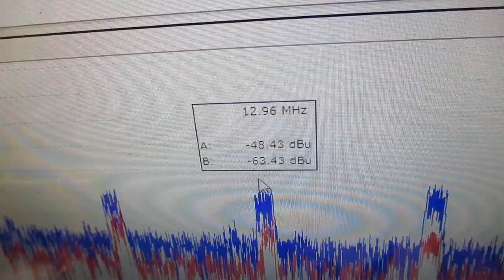メガヘルツの超音波発振制御プローブを利用した実験動画 ultrasonic-labo